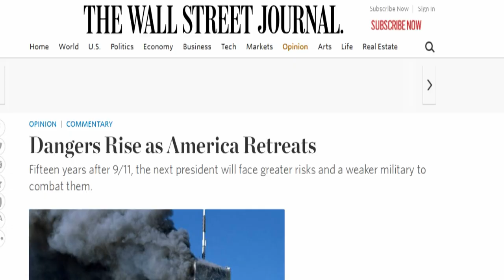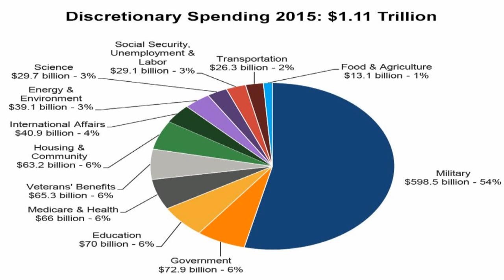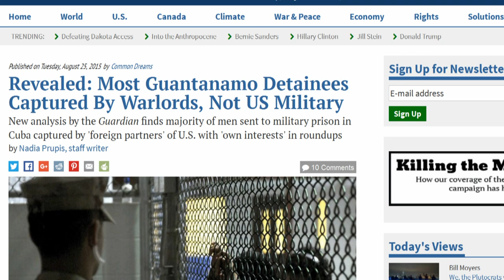Dick Cheney Lashes Out At Obama On 9/11 Anniversary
Cheney's toxic ideology manifests as a fundamentalist religion. Below is an excerpt from his 9/11, 2016 article:

"Fifteen years ago this Sunday, nearly 3,000 Americans were killed in the deadliest attack on the U.S. homeland in our history. A decade and a half later, we remain at war with Islamic terrorists. Winning this war will require an effort of greater scale and commitment than anything we have seen since World War II, calling on every element of our national power."